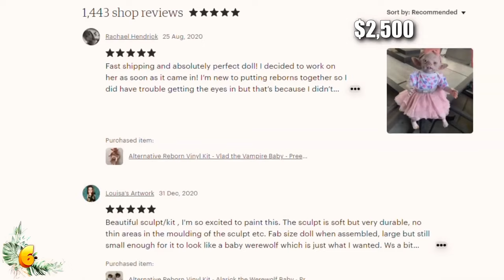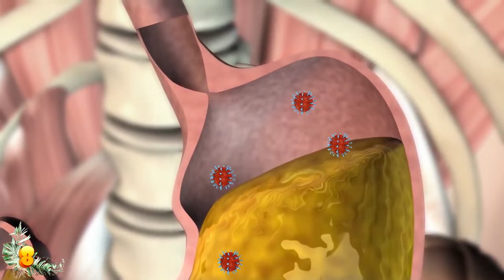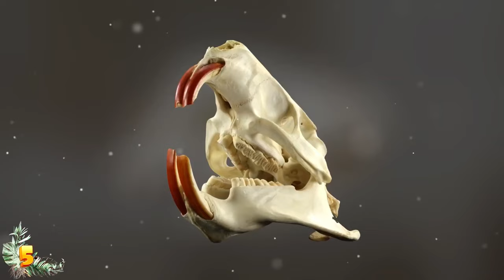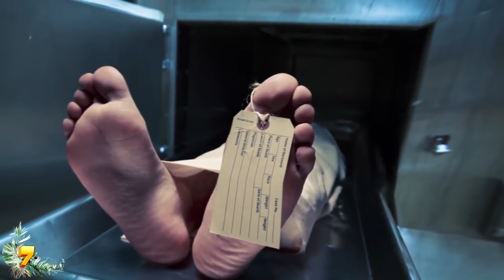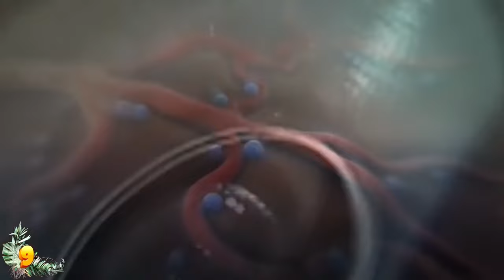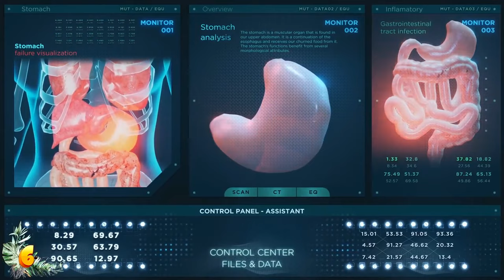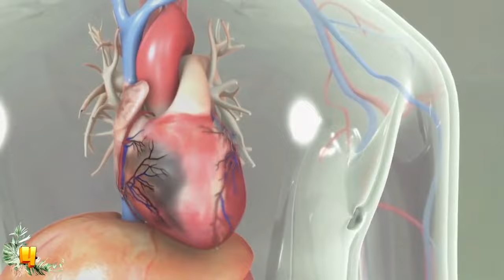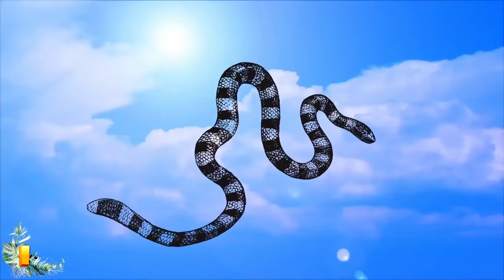The Most Bizarre Creatures Recently Discovered